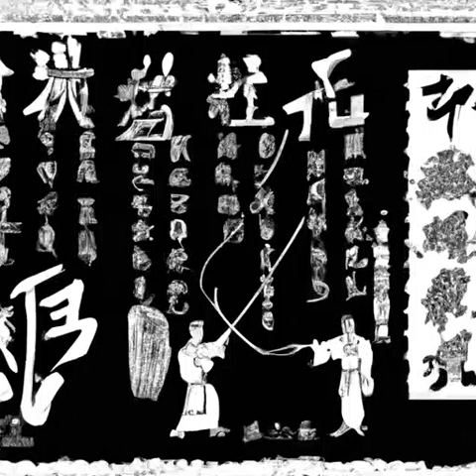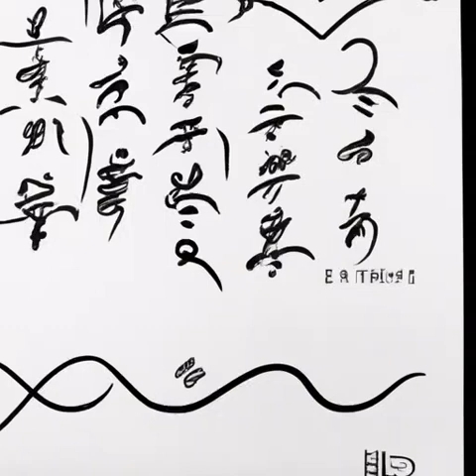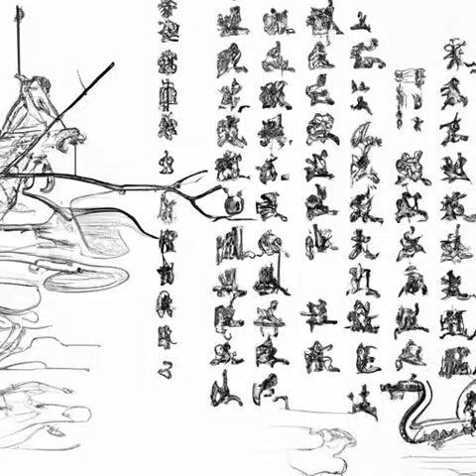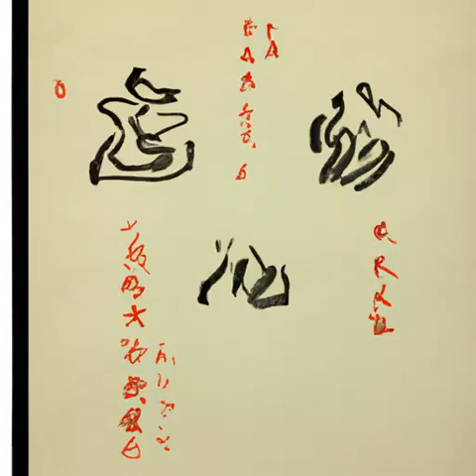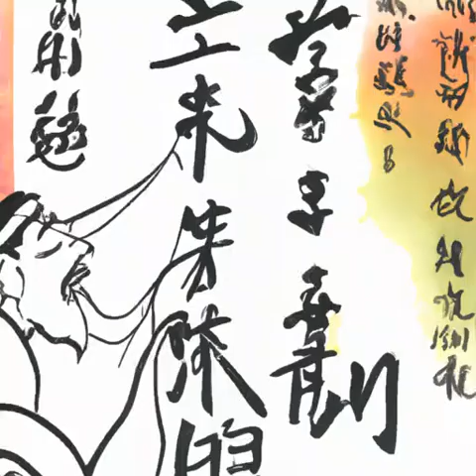第385章 超凡的本质源头出现（第一卷旧篇《深空彼岸》）